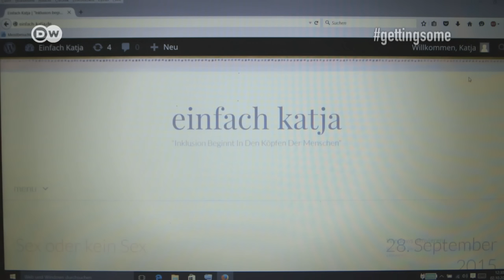gettingsome: Disabled and sexually active | Life Links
This woman and her fiance need help to move but that doesn't affect their passion for each other or make their touch any less meaningful.